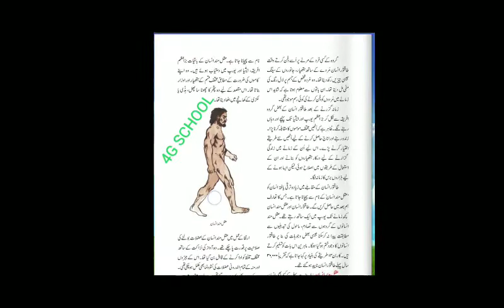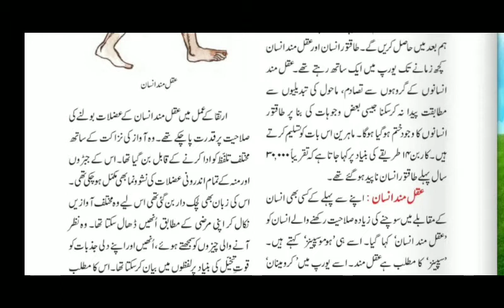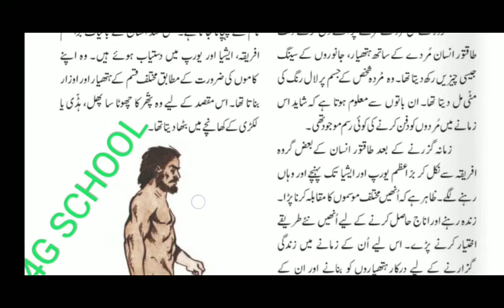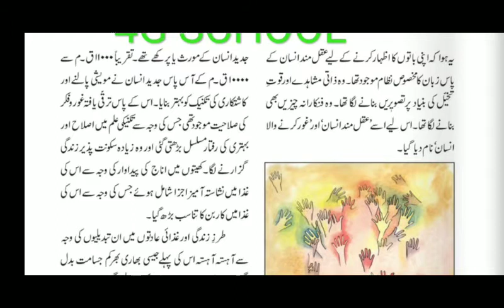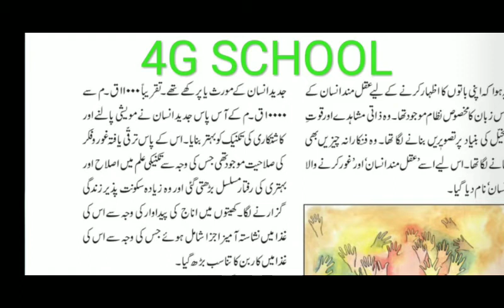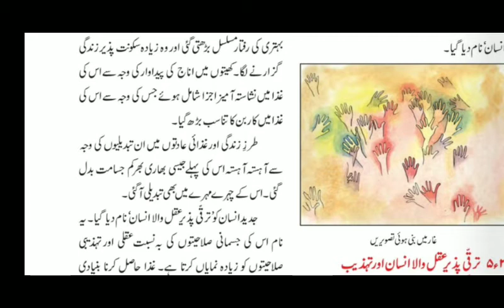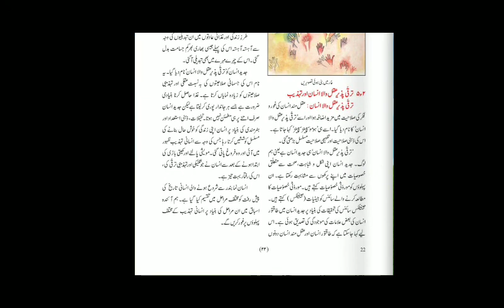Insan ki peshe raft std 5th evs 2 chapter 5 part 2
Insan ki peshe raft std 5th evs 2 chapter 5 part 2 urdu medium online class